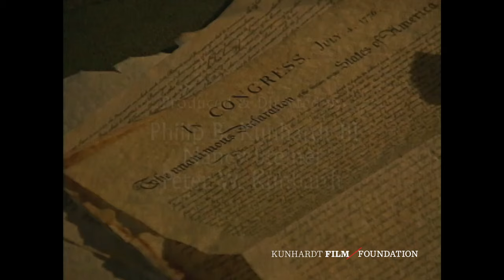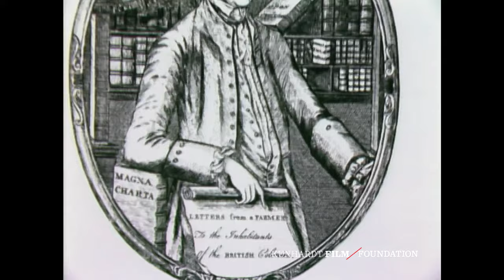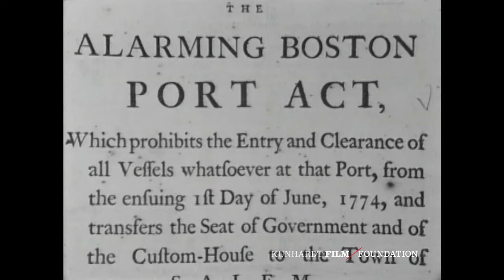Freedom: A History of US | Independence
Episode 1 begins in the summer of 1776 as the thirteen colonies stake everything on an armed struggle for freedom and the chance to build a new kind of nation. Beginning with a look at the decision to declare independence with the escalating conflict with Great Britain,  the episode includes the Boston Tea Party and Paul Revere’s famous midnight ride. America’s founding fathers such as George Washington, Samuel Adams, and Thomas Jefferson -- along with other well-known historical figures, including Abigail Adams and Tom Paine -- all play roles in the fight for liberty.

Freedom: A History of US explores the birth and growth of freedom in America over the centuries, as well as the tensions, conflicts, and triumphs that it has sparked. It is based on master storyteller Joy Hakim’s award winning 10-volume book set, A History of Us. For years, master storyteller Joy Hakim has excited millions of young minds with the great drama of American history. The 16 episodes, each approximately 25 minutes in length, are hosted by Katie Couric and feature commentary by Pulitzer Prize winning historian Eric Foner, author of The Story of American Freedom. Celebrity voices of historical characters were cast by the late actor Christopher Reeve. KFF provides accompanying resources for classroom use. As this series was produced in 2002, some of the terminology may not be current. These instances may provide interesting points of discussion in your classroom.

The landmark TV series, Freedom: A History of US, was first produced in 2002 by Kunhardt Productions and in 2022 was digitally remastered by the Kunhardt Film Foundation (KFF). KFF is a not-for-profit educational media organization that produces documentary films, interviews, and teaching tools about the people and ideas that shape our world.

Chapter Markers:
Opening Credits: (0:00)
Trouble in the Colonies: (1:04)
Shot Heard 'Round the World: (6:11)
A Congress of Great Men: (8:47)
"To Begin the World Over Again": (14:01)
"All Men Are Created Equal": (16:18)
No Turning Back: (18:43)